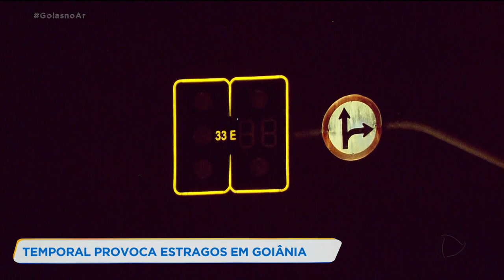TEMPORAL PROVOCA ESTRAGOS EM GOIÂNIA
A CHUVA QUE COMEÇOU DURANTE A TARDE DE ONTEM, TROUXE ALGUNS TRANSTORNOS PARA OS MOTORISTAS E MORADORES DE ALGUMAS REGIÕES DE GOIÂNIA. TEVE QUEDA ÁRVORE, FALTA DE ENERGIA E ACIDENTES.